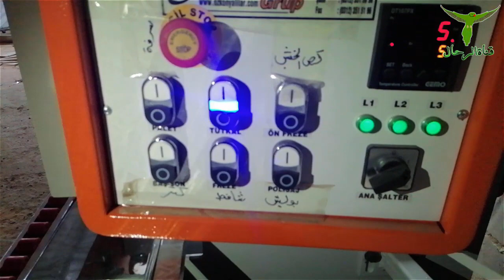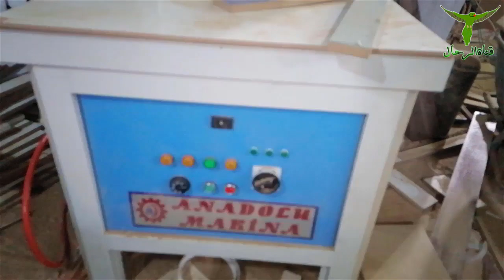عرض لمعمل الاخشاب والاثاث في البصرة واستخدام الات من مناشئ عالمية لعمل الاثاث المنزل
جميع فيديوهات التحف واشكال مختلفة من التحف الجميل واحتياجات المنزل من السكاكين والمفروشات والاخشاب والاثاث والساعات والتحف النادرة والالعاب
شاهد فيديوهات قناة خاصة بالقصص والسوالف الواقعية ,فيديوهات قصص تحكي عن الحكم والمواعظ وفيديوهات طب الاعشاب وعلاجات وطرق التداوي بالاعشاب وفوائد علاجية